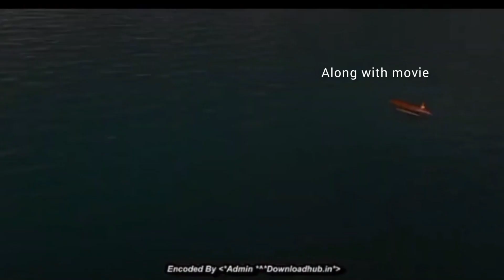Moana | 2016 ‧ Family/Adventure ‧ dubbed in Hindi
Moana, daughter of chief Tui, embarks on a journey to return the heart of goddess Te Fitti from Maui, a demigod, after the plants and the fish on her island start dying due to a blight.